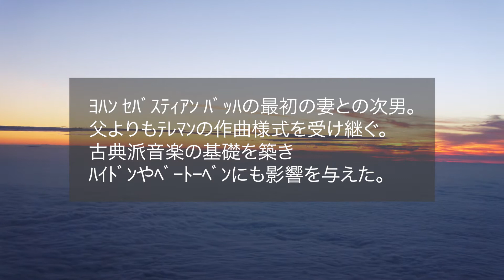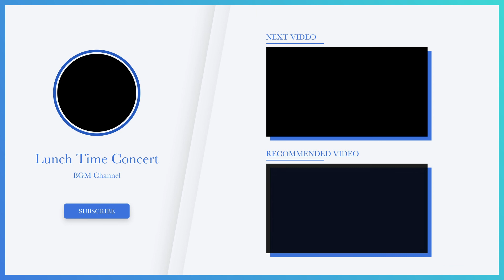【Rondo Espressivo Carl Philipp Emanuel Bach（1714~1788）】オーボエとパイプオルガンのランチタイムコンサート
ﾊﾝ ｾﾊﾞｽﾃｨｱﾝ ﾊﾞｯﾊの最初の妻との次男。父よりもﾃﾚﾏﾝの作曲様式を受け継ぐ。古典派音楽の基礎を築きﾊｲﾄﾞﾝやﾍﾞｰﾄｰﾍﾞﾝにも影響を与えた。